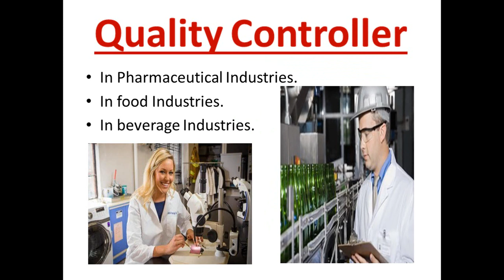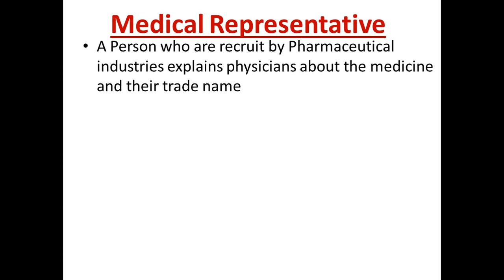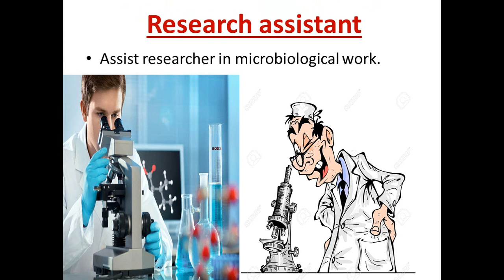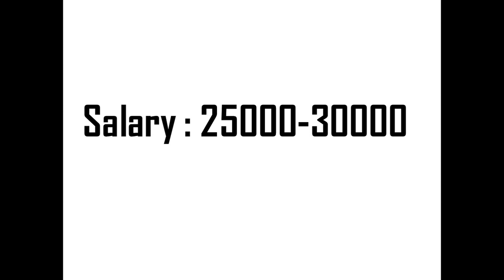Job opportunities after Bsc Microbiology